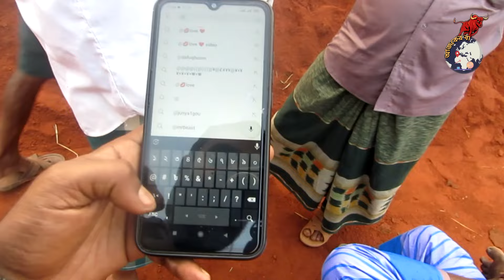কেরানির হাট গরুর বাজারের গাভী ও বাছুরে বেচা-বিক্রি কেমন হচ্ছে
Hello Fiends !!!

আপনার খামারের প্রতিবেদন বা আমাদের ভিডিও স্পন্সর করতে যোগাযোগ করুন

আজকের বাজার দর  Presents ll
Our mission is to provide high-quality news, technology, education, presentation, and in-depth analysis related to [topic/niche]. We strive to provide our viewers with well-researched analysis and promise to enrich their knowledge.

To prepare our videos, we meticulously plan to ensure that our viewers can enjoy them without wasting their time. We enhance the presentation process of our content using state-of-the-art technological assets.

Our team consists of experienced আজকের বাজার দর experts who assist us in preparing our videos. We are committed to providing our viewers with valuable content to enhance their knowledge and skills. We aim to provide the best possible viewing experience for our audience.

আমার দর্শকদের কাছে একটি অনুরোধ যে আপনি যে কারও কাছ থেকে গরু কিনুন না কেন দয়া করে ক্রস চেক করুন এবং ভালভাবে পর্যালোচনা করার পরে কিনুন এই ক্ষেত্রে আমরা কোনো ধরনের লেনদেনের ক্ষতির জন্য দায়ী নই।  আজকের বাজার দর টিমের কাজ হচ্ছে আপনাদের সামনে বাজারগুলোর অবস্থান কেমন ও দাম কেমন চায় ও গরু সম্পর্কে শুধুমাত্র ধারণা দেওয়া।
ধন্যবাদ সবাইকে ভালো থাকবেন সুস্থ থাকবেন।

♥♥♥♥♥♥সাথে থাকার জন্য অশেষ ধন্যবাদ♥♥♥♥♥

►►►Like me on Facebook◄◄◄ Fair Tune

আজকের বাজার দর
ANTI-PIRACY WARNING ** This content is Copyright to আজকের বাজার দর. Legal action will be taken against those who violate the copyright of the following material presented!